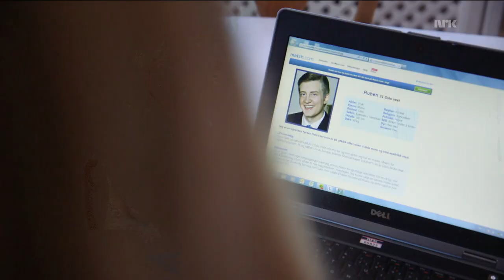Rebecca på date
Rebecca finner endelig en likesinnet mann.